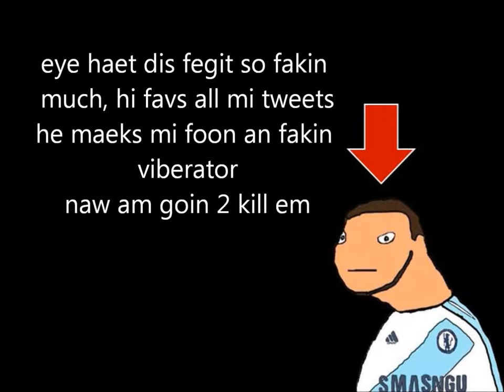Film abut Edun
subscrieb btch und liek pls (und cumment)

(bye)